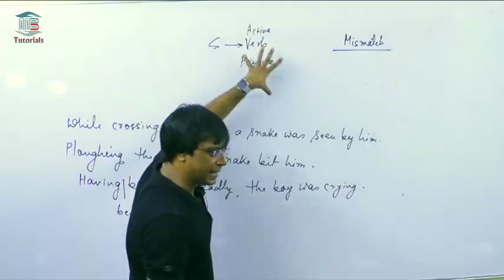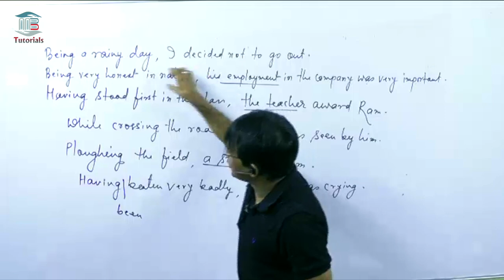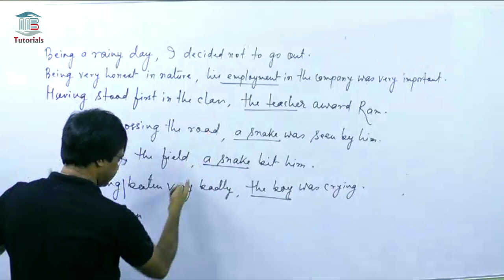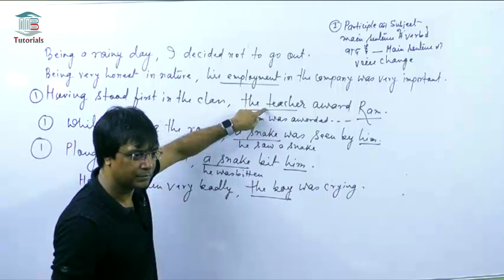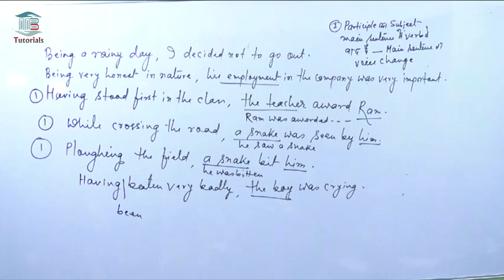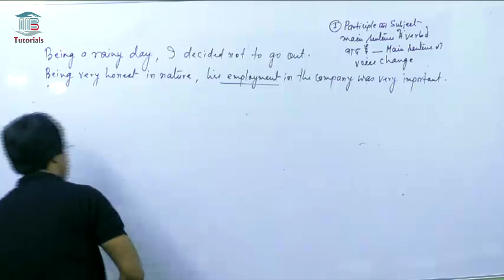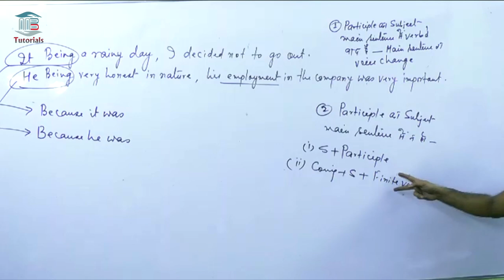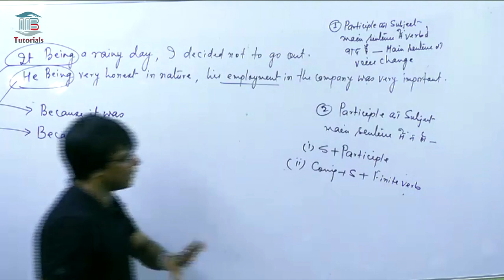Infinitive Gerund Participle Part-4 || Ajay Kumar Singh || MB Books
Infinitive Gerund Participle Part-4 By Ajay Kumar Singh (Author & Director @ MB Books Pvt. Ltd.)

or download MB Books Tutorials app from play store.

English Recorded Class Package:

SSC Video Course: INR 3295/-

Banking Video Course: INR 3595/-

Banking + SSC Video Course: INR 5895/-

English Live Class Package

SSC Live Class-INR 3,599/-

Banking Live Class- INR 3,999/-

SSC+Banking Live Class-  INR 6,999/-